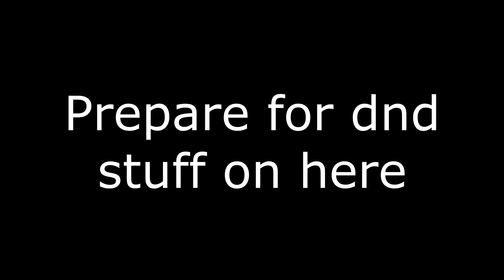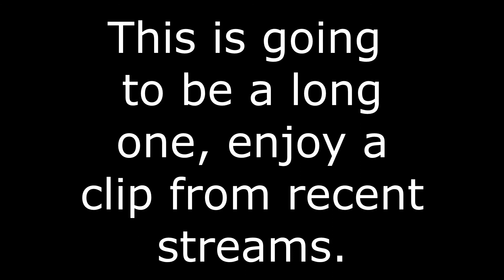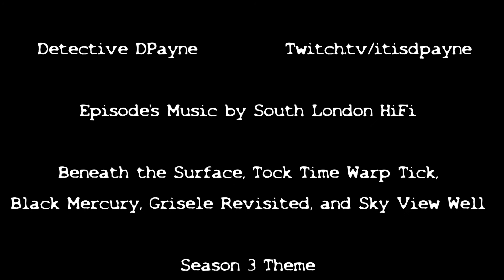Case Finale: Freedom?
I think I see the light...